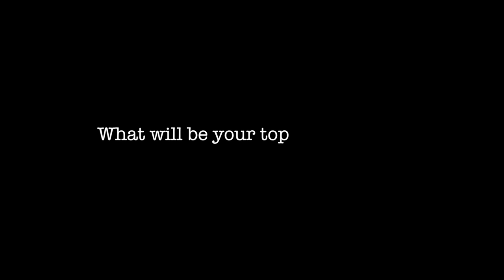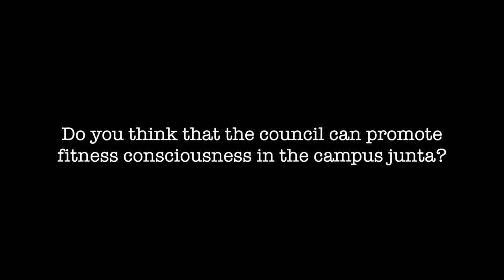M Surya Prakash: Candidate, General Secretary, Games and Sports Council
Vox Populi, the Journalism Society of IIT Kanpur, interviewed M Surya Prakash, who is contesting for the post of General Secretary, Games and Sports Council. The initiative has been taken so that the campus junta can get to know the candidate and make an informed choice.